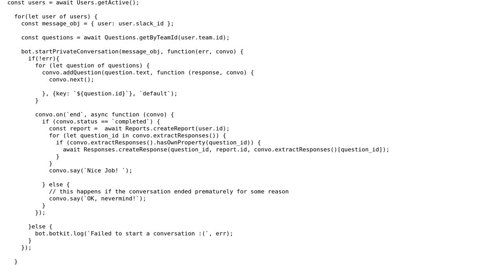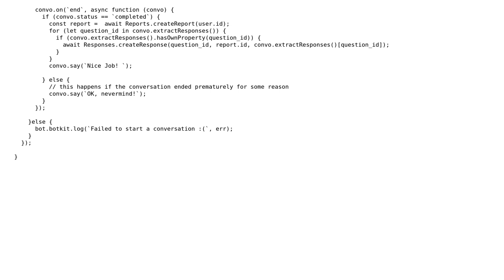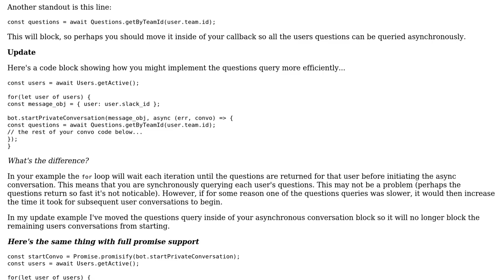Async Slack bot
With thanks & praise to God, and with thanks to the many people who have made this project possible! | Content (except music & images) licensed under CC BY-SA | Music | Images & others | With thanks to user YGilany user Eric Uldall user 200_success and the Stack Exchange Network Trademarks are property of their respective owners. You are responsible for your own actions.